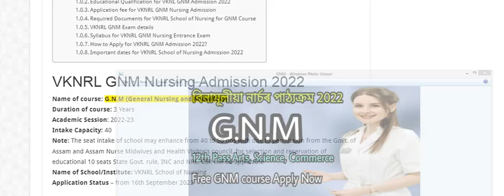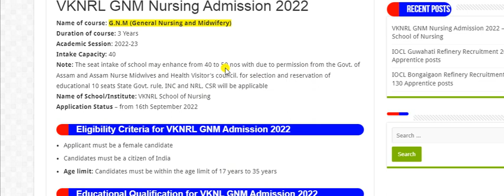Assam Free GNM Admission 2022